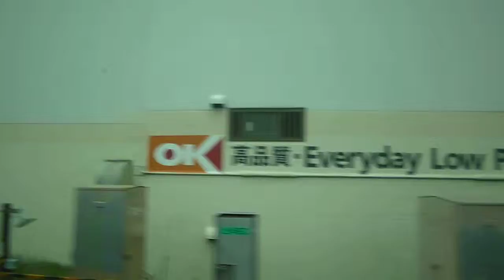車窓藤沢～2016 4 8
2016年4月7日・東海道線・藤沢駅～・車窓